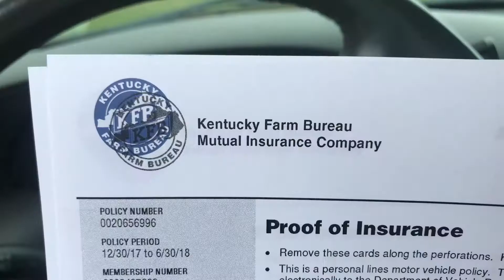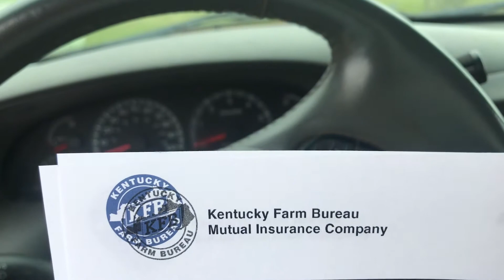Tags are due! Had to get a Copy of Insurance.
Tags are due! Had to get a copy of insurance. Cora has been onto me about getting tags for my truck before the month is over. So on my way home i almost forgot to  grab a copy of my insurance card. They are very strict about not letting anybody get tags without a copy.

Welcome to my Daily and weekly vlogs. My family and I are crazy, wacky, Fun loving people who won't let anything hold us back from enjoying life. Watch my daily life from sun up till sundown and hope something that happens in my video impacts you in a positive way. Also features Jeopardy theme song